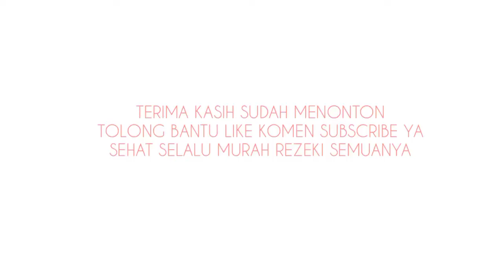I DO MY COUSIN'S MAKEUP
HALO SIS, sebelumnya aku mau bilang ya , divideo ini sama sekali tidak ada lagu ataupun efek suara gitu, karena aku takut kena copyright :((( . Tapi semoga kalian suka ya . Sehat selalu Murah Rezeki . Terima Kasih .Sudah Berkunjung.